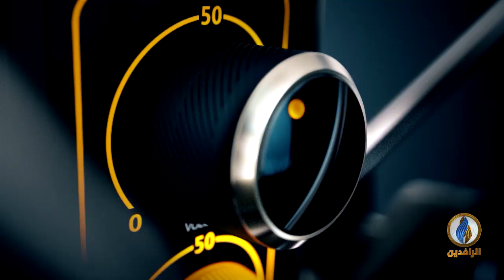صوتكم | فوضى النزاعات العشائرية تؤكد الانهيار الأمني في العراق